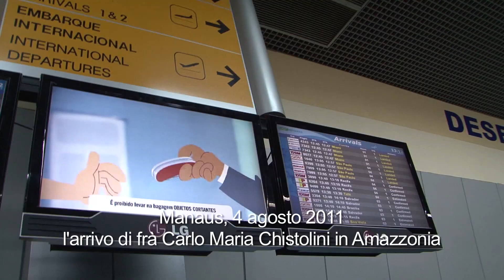l'arrivo a manaus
frà carlo maria, cappuccino della provincia dell'umbria, "sbarca" a manaus, in brasile, per iniziare la sua avventura missionaria.